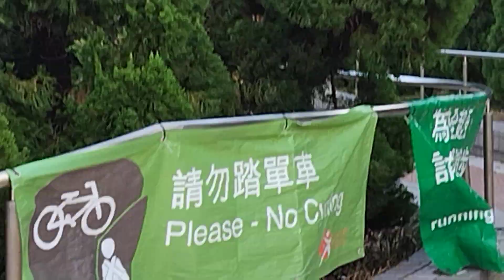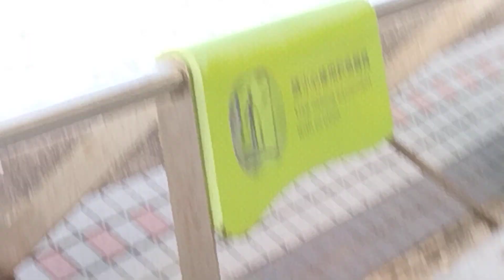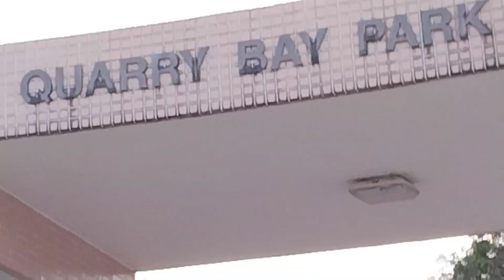Daytime at Quarry Bay, it's really a nice place .part 2